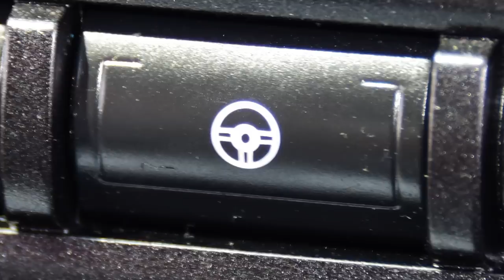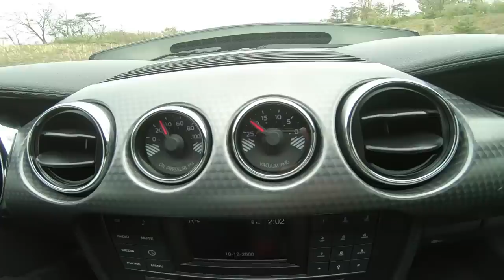2015 Ford Mustang GT S550: Regular Car Reviews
Get Entered to WIN this 50th Anniversary Mustang GT!
DEADLINE to ENTER is May 25th @ 11:59pm (PST)

The first Mustang with independent rear suspension. Long live the Coyote motor!